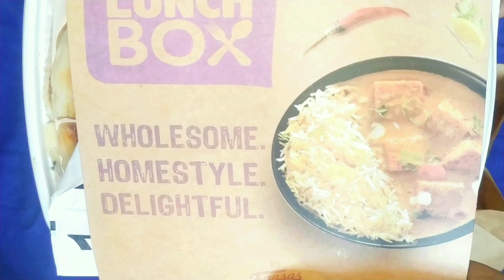FAASOS KE CHOLE KULCHE | UNBOXING & OPINION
In this video we will unbox Faasos's lunch box-CHOLE KULCHE
Price-₹133.33
Discounted price-₹100 approx

So, its going to be an amazing video.